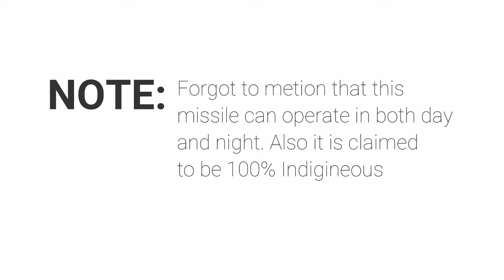Pakistan's New Missile// Pak-Turk making JF-17 Block 4?//23 March Celebrations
- Pakistan New Missile's Information and Analysis which was tested  on 12th March
- Are Pakistan and Turkey making JF-17 Thunder Block 4
- 23rd March Celebration and News